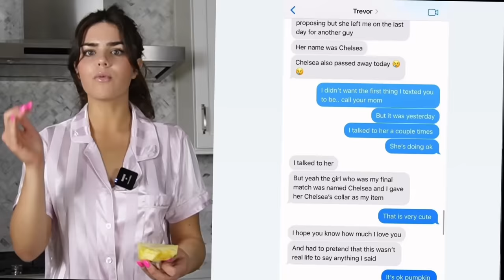I watched Love Is Blind so you don't have to S6 Recap & Chat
Follow me 👏
SC: @tybenderr

Dive into the world of reality TV with me as I break down the latest season of Love is Blind. I did the hard work of watching so you don't have to! Let's discuss the drama, the love, and the heartbreak. Get comfy and join me for this recap and chat!